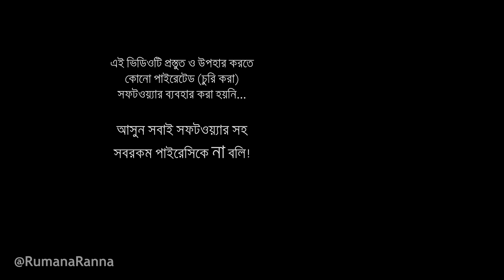প্রজাপতি চিকেন | মুরগির মাংস ও আলু দিয়ে তৈরী এক অসাধারণ রেসিপি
প্রজাপতি চিকেন
নামটা আমি দিয়েছি। প্রথম বারেই রেসিপিটি এত অসাধারণ লেগেছিলো যে বার বার ঘরে তৈরী করতে ইচ্ছে করে। আমার মনে হয়, আপনারা যখন তৈরী করবেন, আপনাদেরও আমার মতো অবস্থা হবে। বার বার খেতে ইচ্ছে করবে। বড়দের সাথে বাচ্চারাও খাওয়ার জন্য আবদার করবে। বিদেশি অ্যাপাটাইজার/স্ন্যাক্স রেসিপি চিকেন বাটারফ্লাই থেকে অনুপ্রাণিত হয়ে এই রেসিপিটি করা।

▶ হাড় চর্বি ছাড়া মুরগির বুকের মাংস ৫০০ গ্রাম
▶ প্রয়োজন মতো বড় আলু (আমার ২ টা লেগেছে)
▶ সয় সস ১ চা চামুচ
▶ আদা বাটা ০.৫ চা চামুচ
▶ রসুন বাটা ০.৫ চা চামুচ
▶ গোল মরিচের গুঁড়ি ০.৫ চা চামুচ
▶ লবণ ০.৫ চা চামুচ
▶ শুকনো মরিচের গুঁড়ি ১ চা চামুচ
▶ গরম মসলার গুঁড়ি ০.৫ চা চামুচ
▶ লেবুর রস ১ চা চামুচ
▶ বাটার ১ টেবিল চামুচ
▶ কর্ণ ফ্লাওয়ার ২ টেবিল চামুচ
▶ আর প্রয়োজন মতো রান্নার তেল ও টুথপিক লাগছে

✔ চাইনিজ/ইন্ডিয়ান রসুন মেশিনে বাটলে অনেক সময় সবুজ হয়, আবার অনেক কায়দা করে এটাকে সাদাও রাখা যায়। আমি মেশিনে করি দেখে মাঝে মাঝে আমার রসুন বাটা সবুজ হয়। আর যেহেতু রান্নায় দেয়ার পরে রঙ এর কোনো গুরুত্ব থাকছে না, তাই আমি রসুন বাটার রঙ সাদা করার কোনো প্রয়োজন বোধ করিনা।

তৈরী করার অভিজ্ঞতা আমাদের ফেসবুক রান্নার গ্রুপ -এ শেয়ার করতে ভুলবেন না। আর এই রেসিপিটির ব্লগ পোস্ট আছে ঠিকানায়।